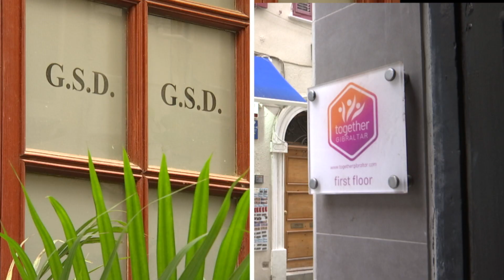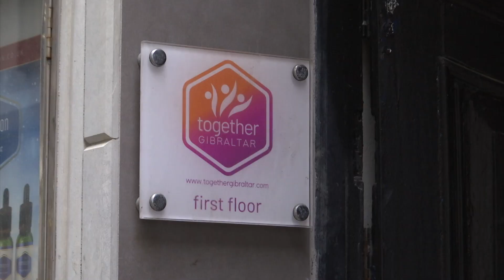GSD & TG call for independent investigation into recent case of professional conduct of teacher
The GSD and Together Gibraltar are calling for an independent investigation into the recent case concerning the professional conduct of a teacher in 2019 to conclude if disciplinary proceedings should follow.

Having seen the full report by Gillian Guzman QC on the case, the opposition parties believe there needs to be a transparent arms-length process free from any influence.

They say this follows findings in the report that point to serious failures by the Department of Education and individuals occupying senior posts with safeguarding responsibilities.